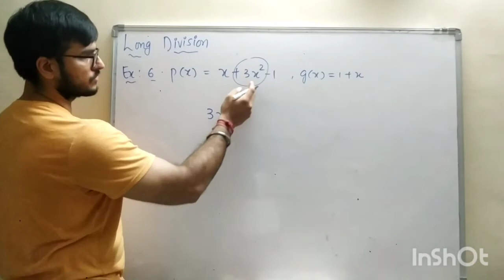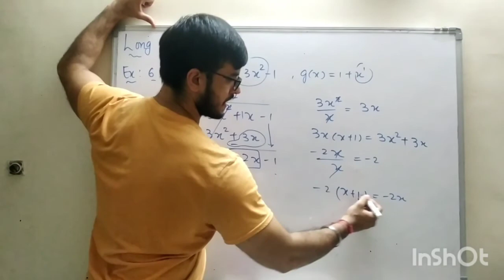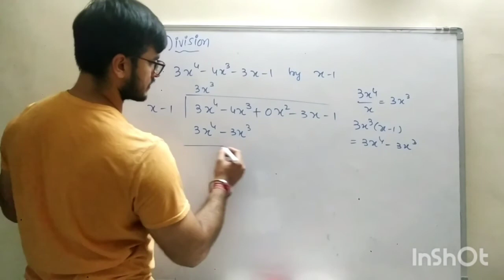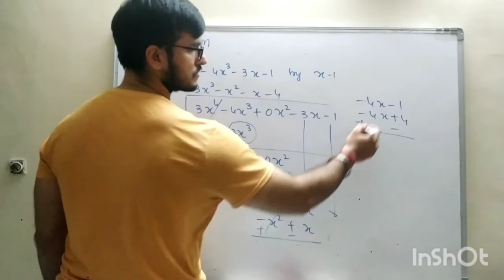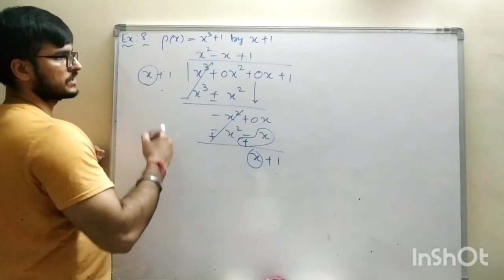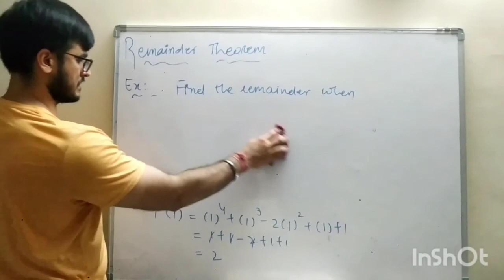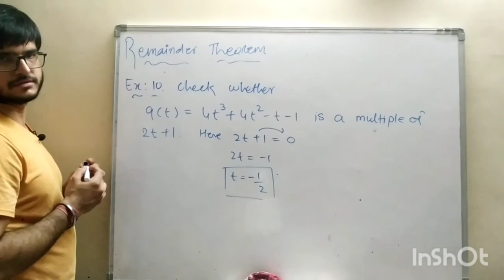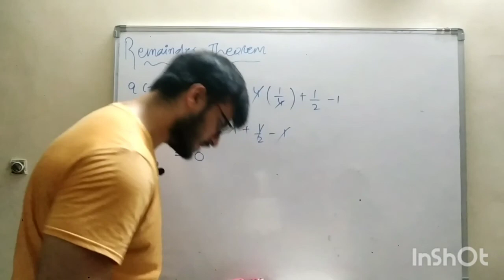Chapter : 2 Polynomials (Std 9) Maths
Long Division Method,Remainder Method,Example 6 to Example 10